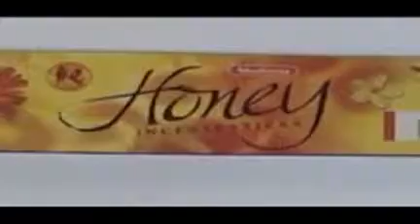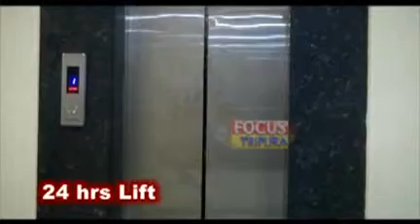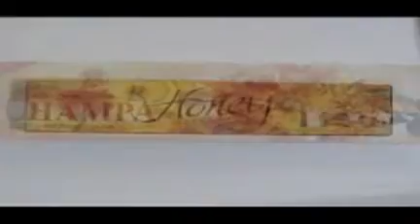25 02 16 Bang 2